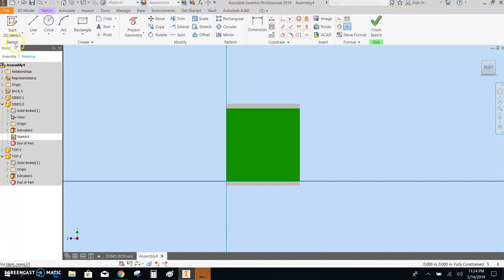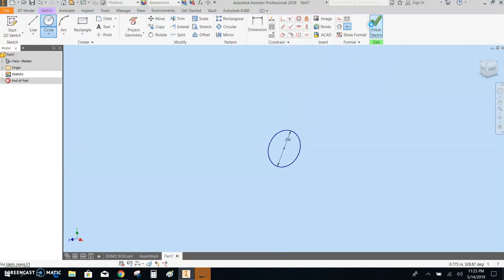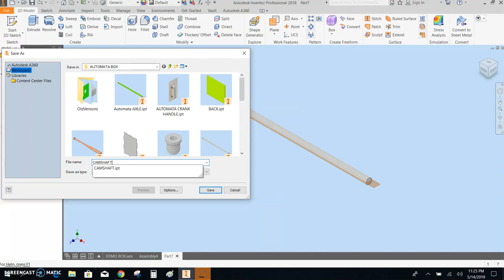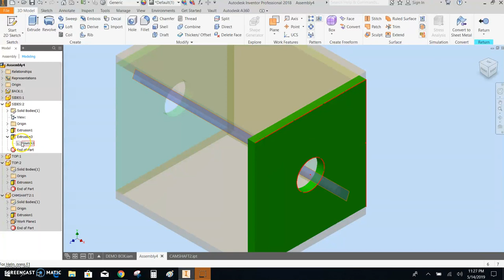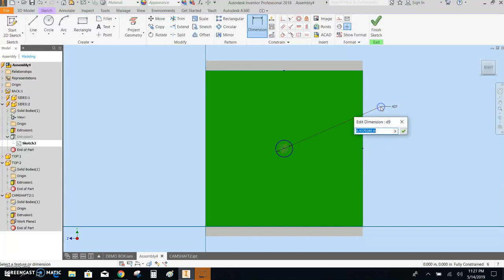MODYFYING THE AUTOMATA BOX